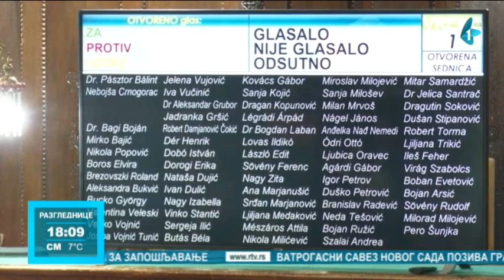Subotica: Agrarni budžet skoro osam puta veći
Umesto prošlogodišnjih sedam miliona, ovogodišnji agrarni budžet u Subotici iznosiće daleko više, ukupno 55 miliona dinara. Odbornici Skupštine grada Subotice usvojili su dana program raspodele tih sredstava, iako pojedini među njima smatraju da ta podrška i dalje nije dovoljna.